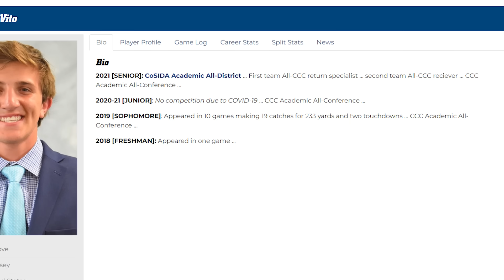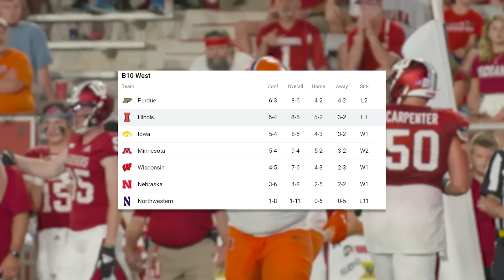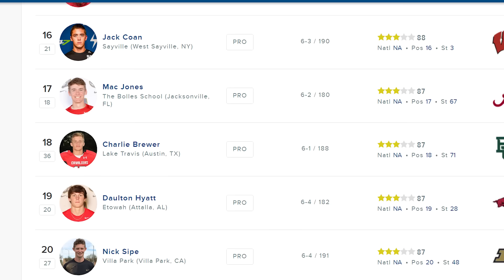Tommy DeVito: The NFL's Favorite Italian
Two months ago, Tommy DeVito was widely unknown. Now, the New Jersey Italian and his agent Sean Stellato are all over social media. DeVito played at Illinois and Syracuse in college and after going undrafted, is shockingly the starting quarterback for the New York Giants.

Tommy DeVito 0:00
New York Giants 1:42
Family 4:49
Illinois 7:29
Syracuse 9:20